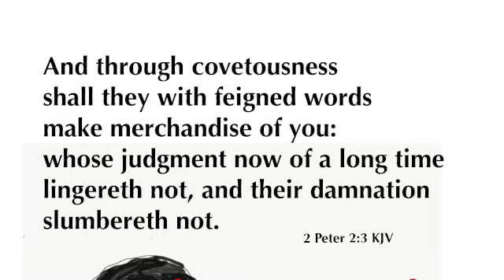LET THE PROPHETS SPEAK 2 or 3 and the other JUDGE APOSTLE KENNETH COPELAND FOUND TO BE A LIAR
Avoid Kenneth Copeland ministries